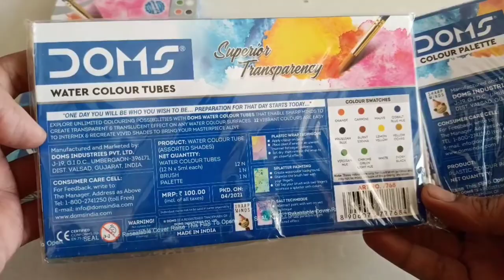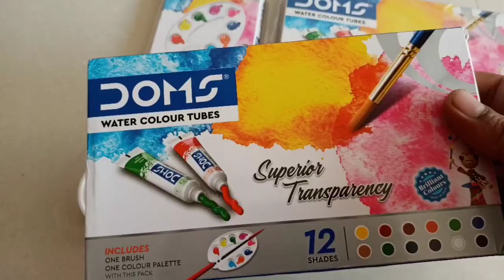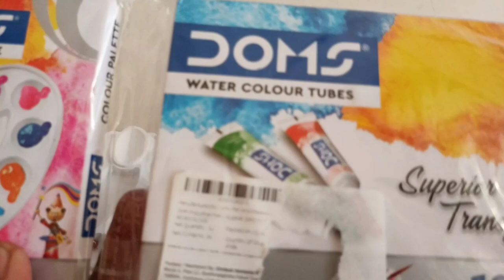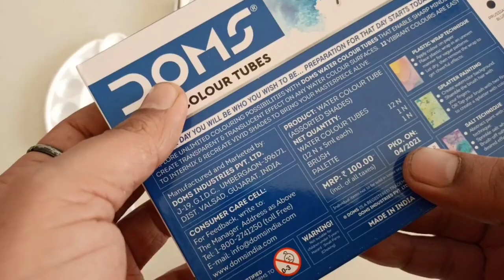Doms water colour tubes/12 shades water colour tubes/Doms Colour Palette/colour mixing Palette